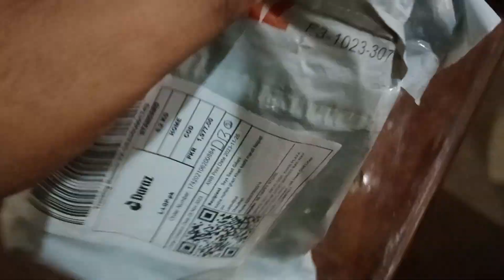Daraz Waly just loot rahy Hain